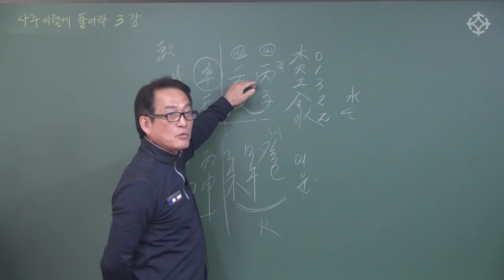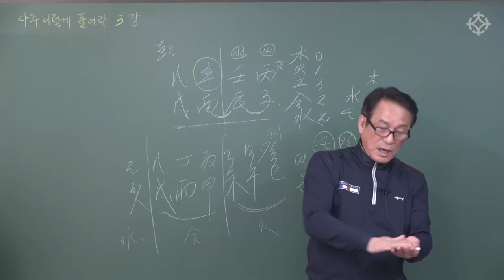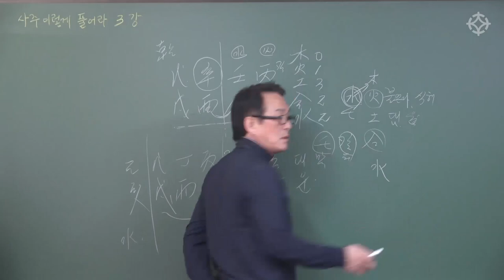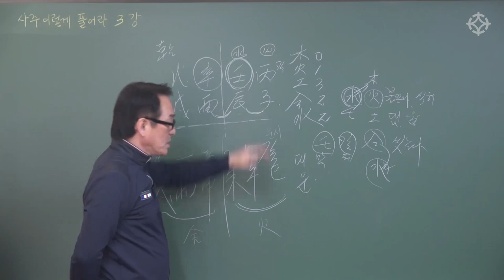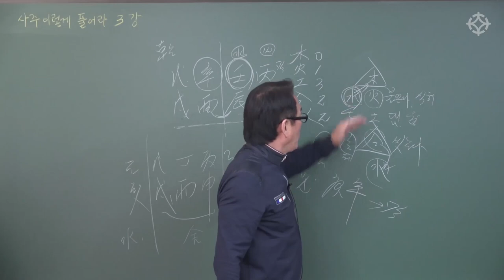사주 풀이 요령(2) : 강한 놈과 약한 놈, 사주의 강약 찾기 - 지정도 선생님 [ 대통인.com ]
사주 명리, 10년 공부하고도 실전에 써먹질 못 한다?
지정도 선생님과 정확한 순서로 쉽게 배우는 명쾌한 명리 강의로
지금 사주 공부를 시작해보세요.

지정도 선생님의 명리학 사주 강의는
(1) 대통인.com 홈페이지에서 인터넷 동영상 강의로,
(2) 인터넷 없이 평생 소장/평생 학습 가능한 대통인USB로
수강하실 수 있습니다. 자세한 내용은 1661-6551 전화 문의 바랍니다.